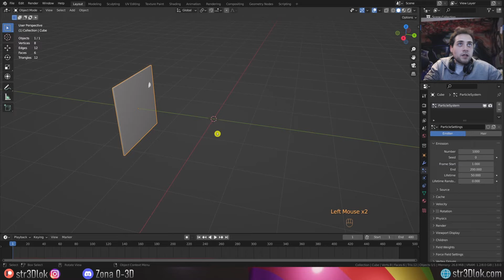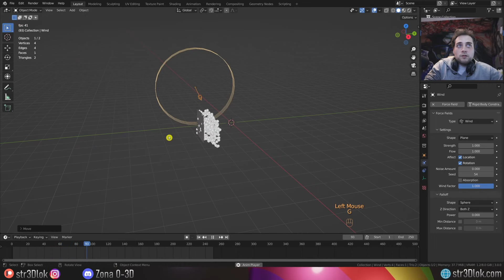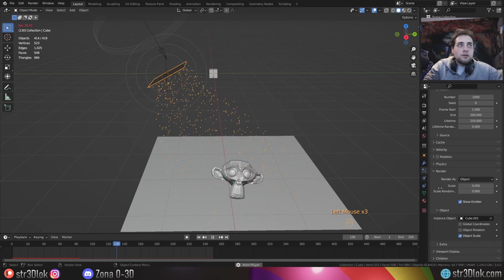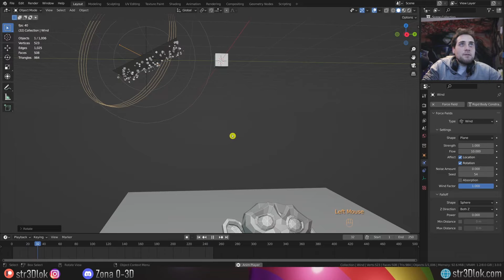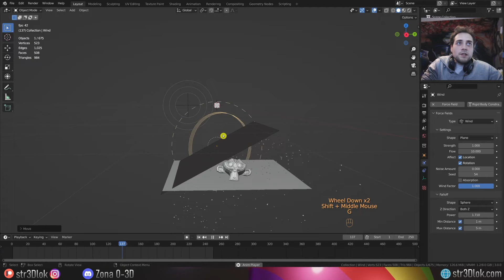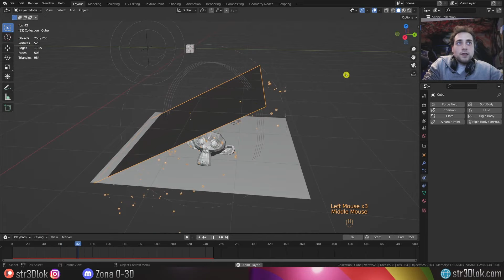Wind/Viento (Force Fields) en Blender 3.0